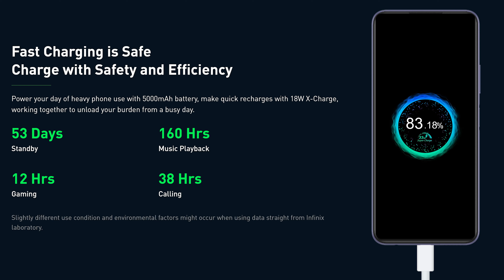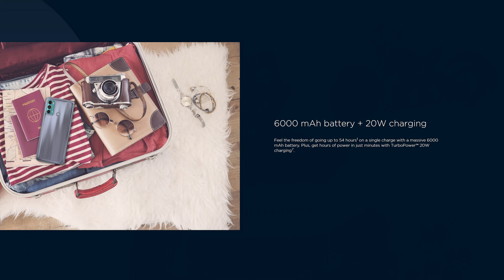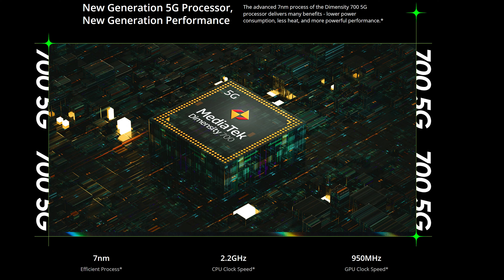Top 5 Mobiles Under 15,000 ⭐ Crazy Deals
Doston is Video me maine Top 5 Mobiles bataye ha 10,000 se lekar 15000
k bich me, kaafi acchi acchi deals ha